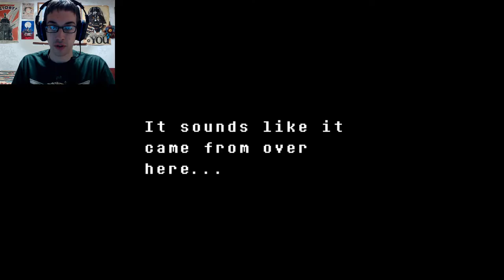Level: Max - Fighting for the Fate of the World! - Part 3 - Let's Fail at Undertale Genocide!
"A Final Fight with Undyne? For the Fate of the Universe? Seems very fitting!"

Time for the Waterfall area! Which has succeeded in ruining the Mad Dummy fight for me, which is pretty much the ultimate sin. We also discovered the Temmie Village, which looks like it *would* be the happiest place in the world, if there was anyone still here except an oblivious Temmie, who is so cute it hurts.
Oh, and it's time to fight Undyne...the Undying...this is going to suck. To be honest this is her original fight on Steroids. I can't really say much more then that. This also is one of the main fights of the Genocide Run. So...well, stay Determined...
...I'm not sure if I feel good about this Victory or not...